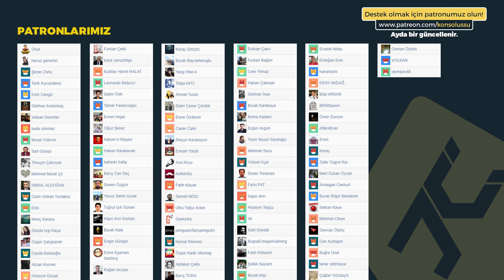DERİN VE TALHA İLE GÜNDEM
Konsol Üssü sizler için Youtube'un Derinliklerinden Derin'i buldu getirdi. Yanına da Talha'yı koydu. İyi seyirler. Her zamanki gibi gündem bahane sohbet şahane!